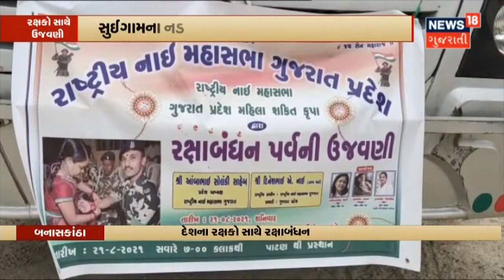રક્ષાબંધનના દિવસે જેલમાં રહેલા કેદીઓને તેમની બહેનોએ રાખડી બાંધી | News18 Gujarati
રક્ષાબંધનના દિવસે જેલમાં રહેલા કેદીઓને તેમની બહેનોએ રાખડી બાંધી ઉજવણી કરી. વહેલી સવારથી જ જેલના ગેટની બહાર બહેનો લાઈન લગાવી ઉભી હતી.